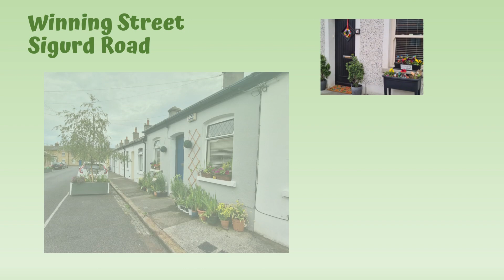Take Pride in the Outside - Results 2022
The results are in - the winning streets, gardens and window boxes in Stoneybatter in 2022